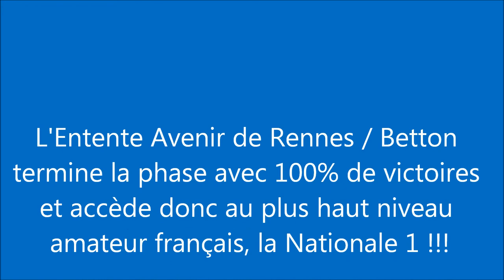Entente Avenir de Rennes/Betton (2012/2013 - Phase 1 - Nationale 2)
Championnat de France par équipes, en Nationale 2 messieurs. Les plus beaux points réalisés par les joueurs de l'Entente Avenir de Rennes / Betton, lors de la première phase de la saison 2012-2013.
Sur cette vidéo : Bodé KAYODÉ, Thibaut LE VEXIER, David LEVALOIS, Grégoire RIGOLÉ, Kévin MARIE, Christophe JÉGOUIC, Brieuc BLANCHET, Grégory DAUVET et Vivien SAUVAGE.